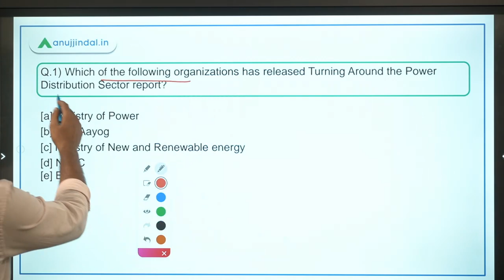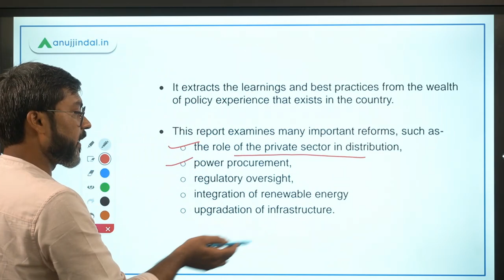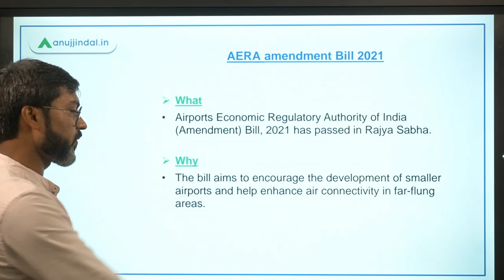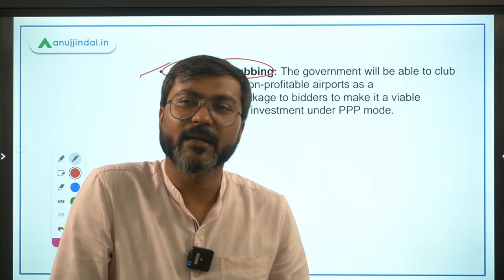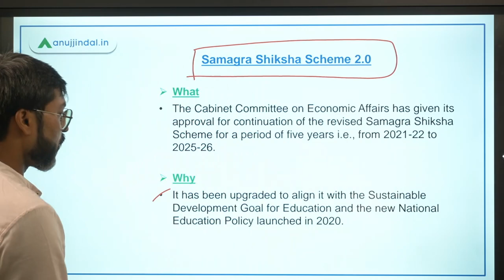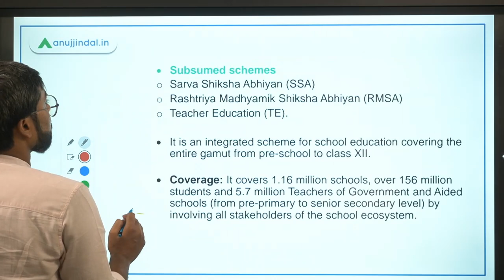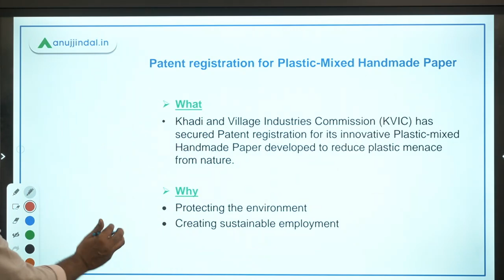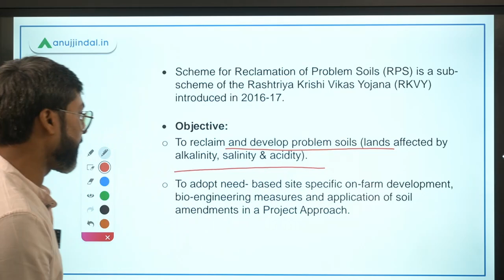RBI Grade B Current affairs | RBI Phase 2 | PIB 247 | Day 4 - August by - Manish Sir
In this session we will discuss Turning around the Power Distribution Sector report, Airports Economic Regulatory Authority of India (Amendment) Bill 2021, Samagra Shiksha Scheme 2.0, Project REPLAN, Scheme for Reclamation of Problem Soils and other important PIB news.